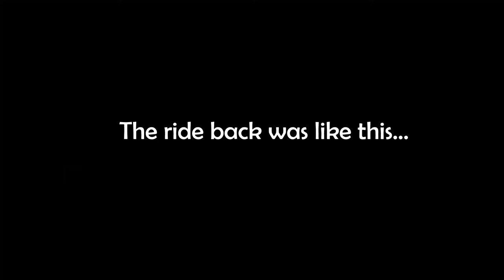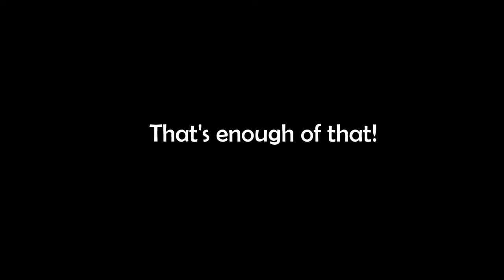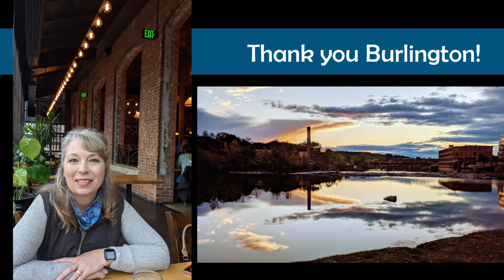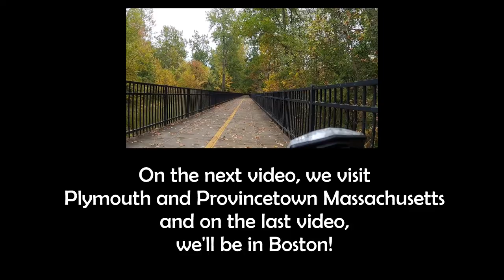A Stormy Day in Burlington, Vermont October 2020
This is day 7 of our 10 day New England adventure in October 2020.  When everything including international travel was shut down, we had to change our plans for our 25th wedding anniversary which we had planned to spend in Bali with friends.  Instead we were in Vermont with our kids and honestly, I think I liked it better.  Watch us weather a pretty big storm while on rented bikes on the Colchester Causeway and enjoy our anniversary dinner at Waterworks Food and Drink (fitting name since we were in the middle of a downpour).  The links to both are below.  Enjoy!